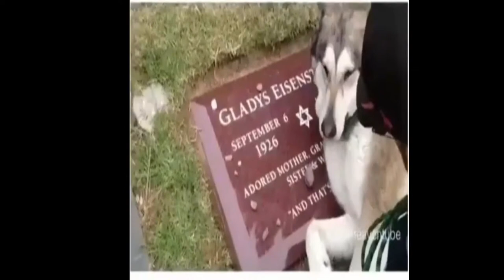This is how loyal dogs are 🐶💘🐻 || Pets videos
Welcome to the Pet videos channel.